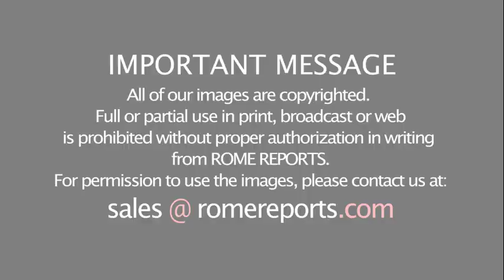Catholic volunteers in India risk their lives to save others during Covid-19 crisis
“Many patients are dying because of lack of care...So that's where we intervene and help these patients,” shares Fr. Anil D'Sa.